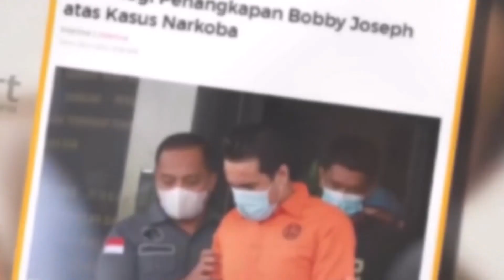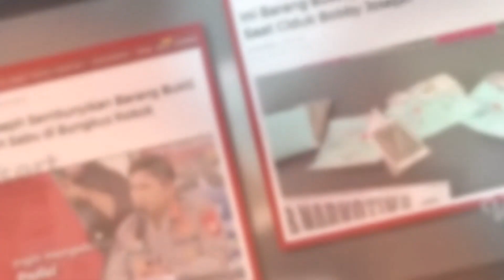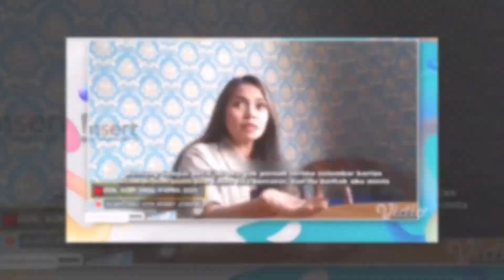TIDAK KAPOK!!!! UNTUK PELARIAN, ARTIS BOBBY JOSEPH KEMBALI TERSERET NARKOBA ~ GOSIP